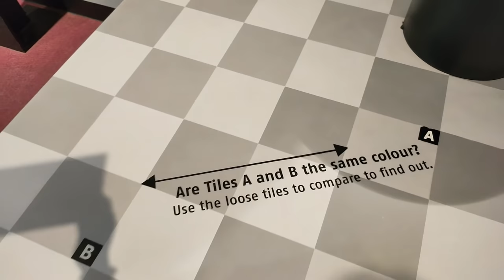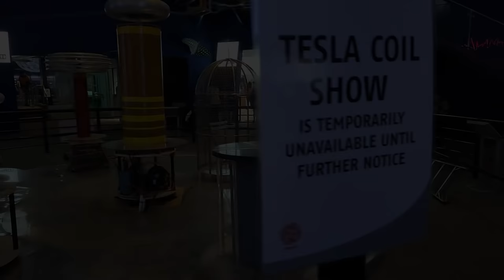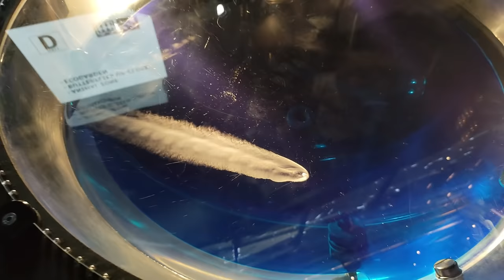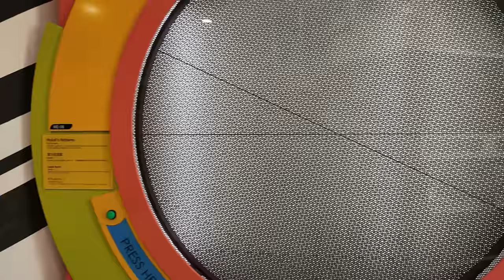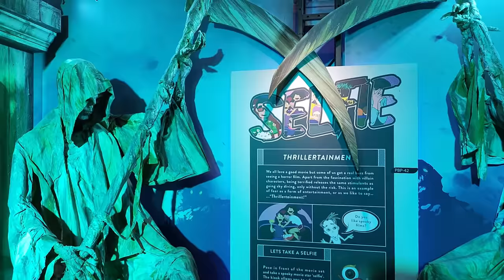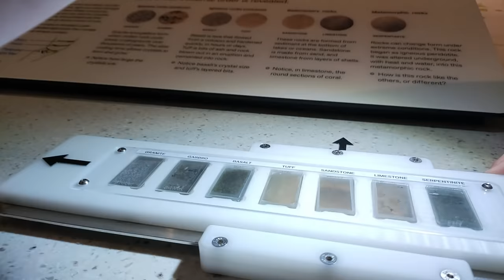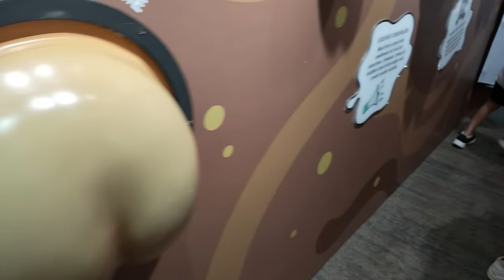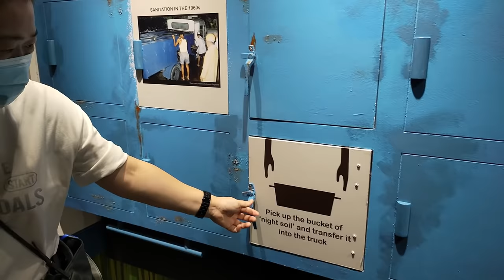Singapore Science Center Discovery Virtual Tour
Having a Covid restriction definitely did not help when visiting public attraction. But hey ! Here is my Virtual Tour of the Singapore Science Center where you can discover the fun and educational paraphernalia and experiments through this video walkabout. It's a lengthy video but you'll know every corner of the Science Center is pretty awesome for the kids and family.